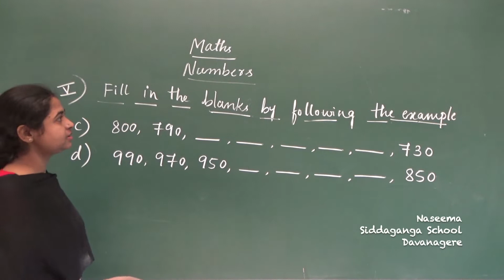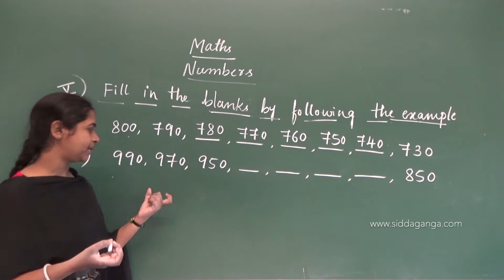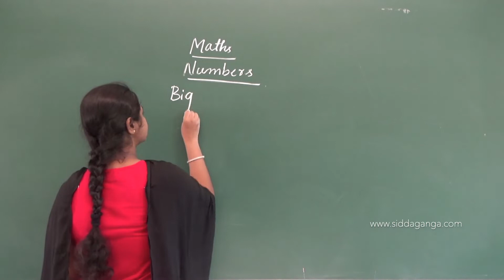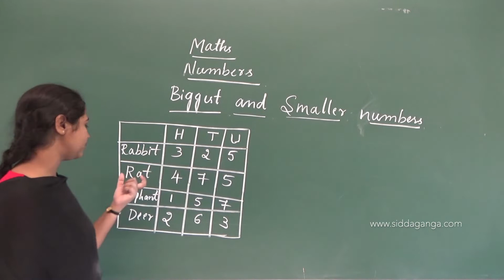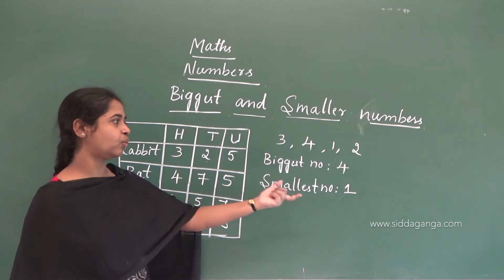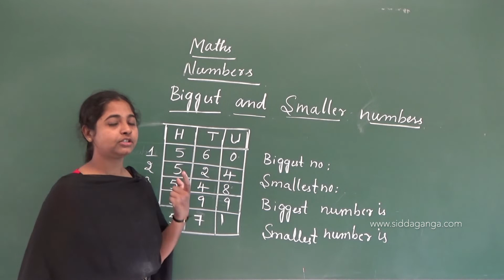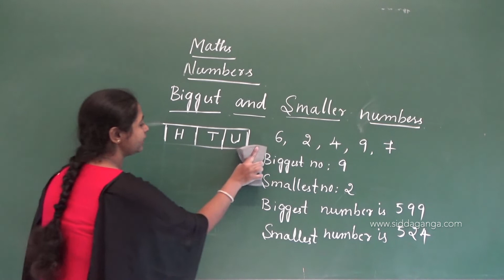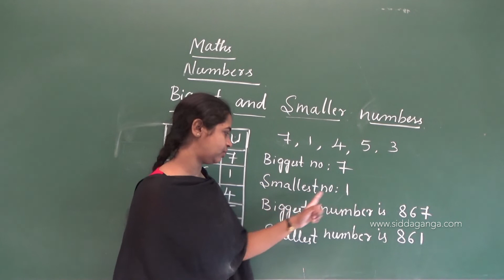STATE 3 - MATHEMATICS - NUMBERS - PART 9